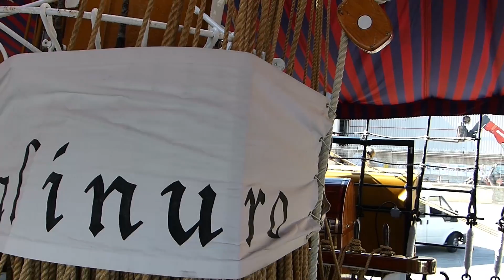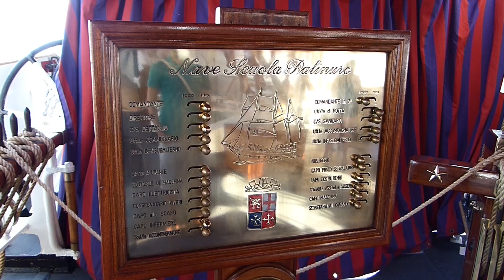Nave scuola Palinuro a Palermo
Visita alla Nave Scuola della Marina Militare Palinuro ormeggiata a Palermo